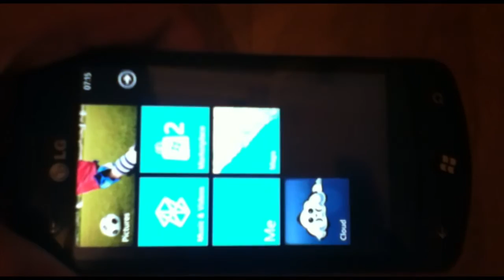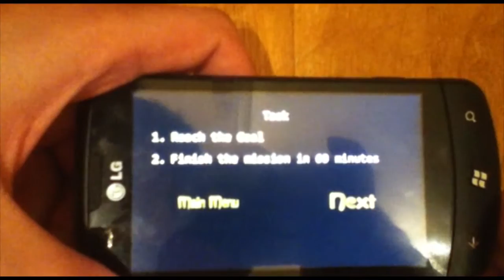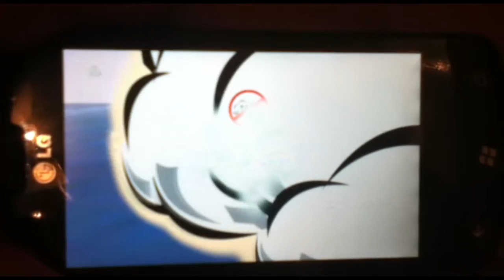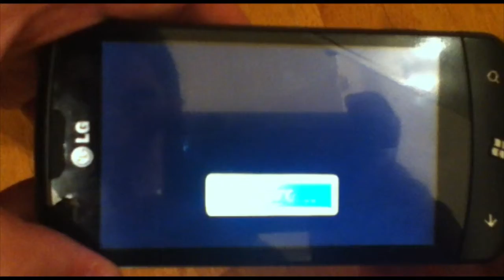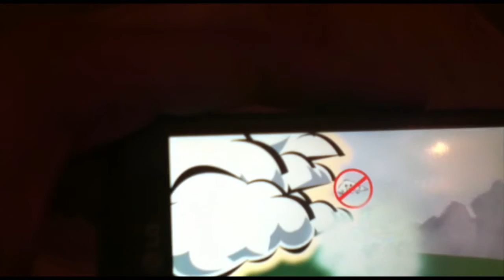Cloud - Cloud - Ireland (Imagine Cup 2011 Game Design Entry)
Imagine Cup 2011 Game Design Semi-Finalist.